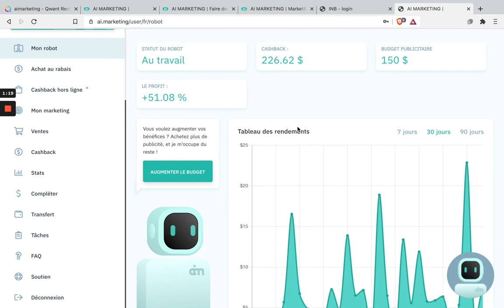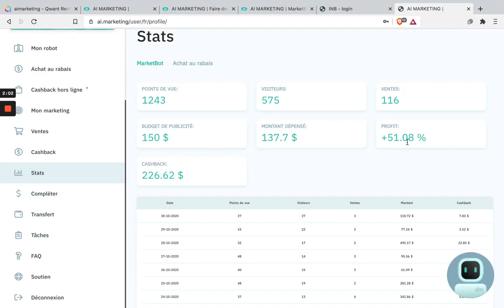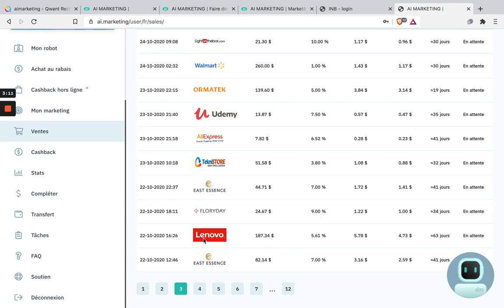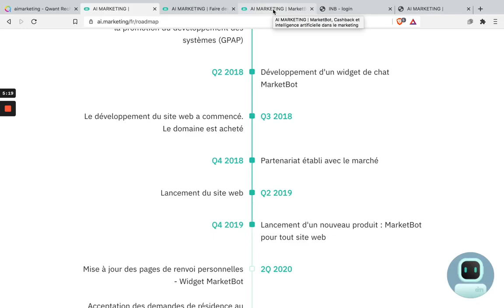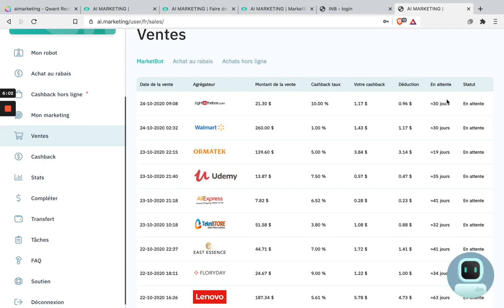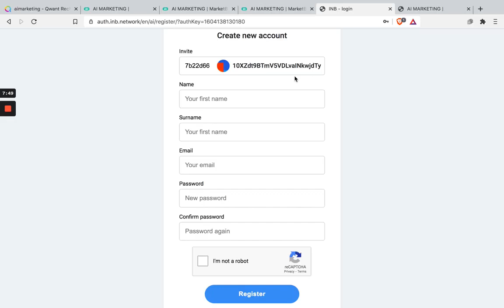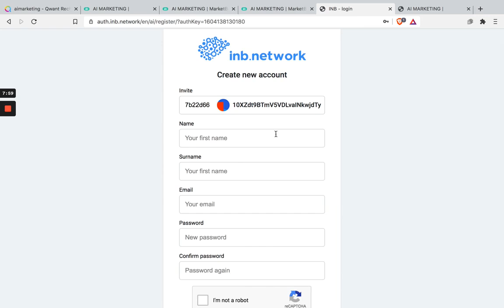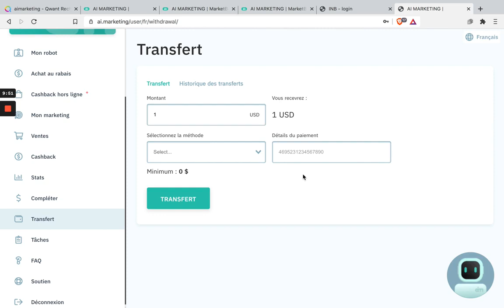générés des revenus passif chaque jours en 2021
Gagner des revenus passifs chaque jours grâce à cette opportunité exclusive, Génere du CashBack journalier grace au Market Bot.
pour tenregistré :  clic sur signup
Ensuite le 1er icône bleu en forme de cerveau.
Gagne jusqu'à 35/45% chaque mois.

contacte moi si besoin !

Ce n'est pas tout, grace a ce code cadeau de 50$ tu pourra testé le market bot immédiatement et commencer a générés du cashback

Pour utilisé le code rendez vous dans l'onglet top up / ou recharger si vous avez mis le site en fr, il vous suffit de renseigné ce code NHFH-JBTZ-0YDS-FJGF pour etre aussitot créditer de 50$

Pour résumé:

ETAPE 1 :
inscrit toi sur INB
SANS DÉCONNER FONCE MON GARS